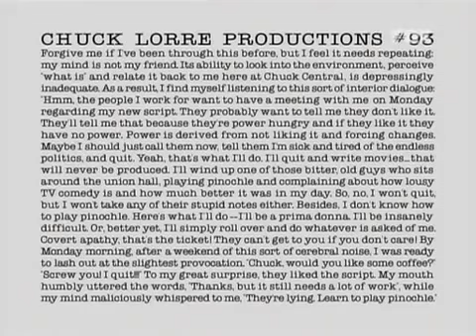Dharma And Greg Season 5 Episode 10 Dream A Little Dream Of Her